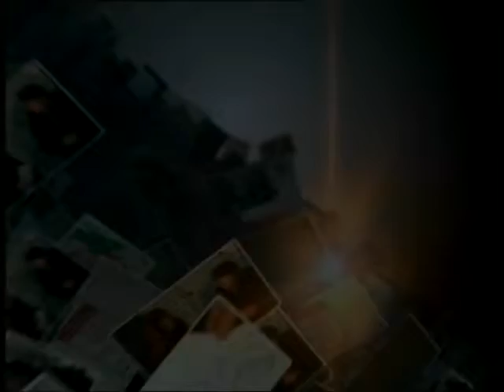Дежурный по городу 23 09 16